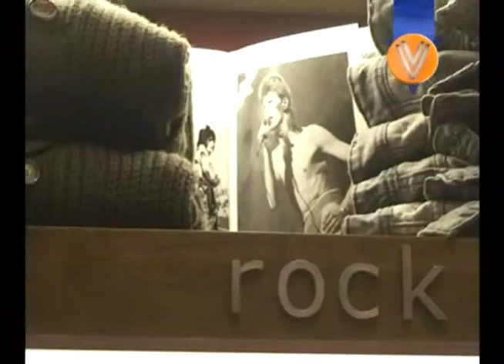NICOLAS CUÑO KEY BISCAYNE